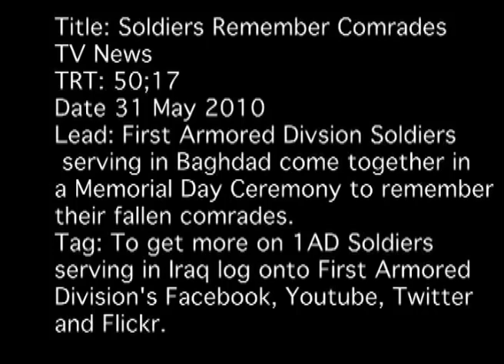Soldiers remember comrades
Leaders from the 1st Armored Division came together in Baghdad during a Memorial Day ceremony to remember their fallen comrades May 31.